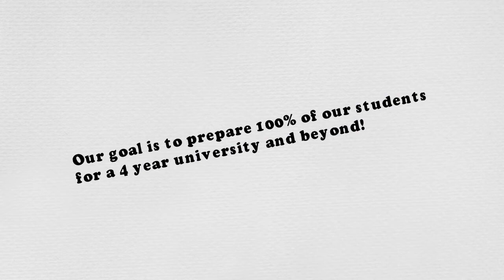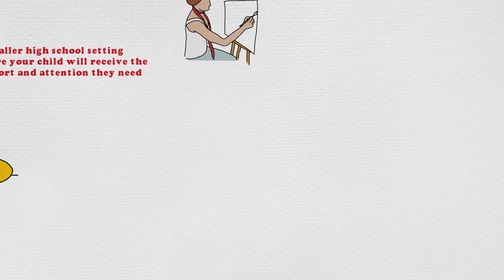Welcome to Ochoa Prep